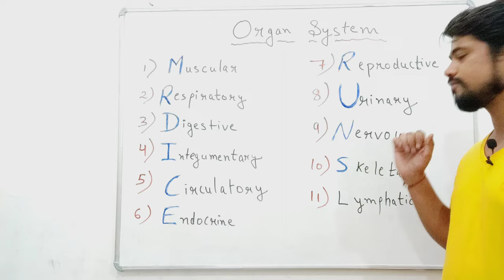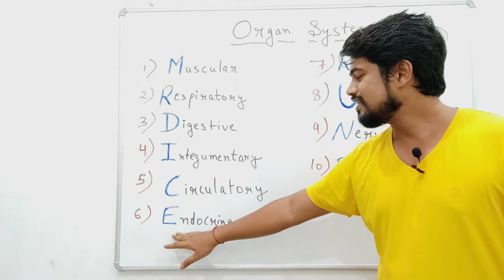Organ systems of the Human Body | Anatomy and Physiology | Mnemonic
Hello Everyone,
In this video, we will learn about organ systems in the Human body and their mnemonics (Mr. Dice Runs). There are a total of 11 organ systems in the human body.
1) Muscular System
2) Respiratory system
3) Digestive system
4) Integumentary system
5) Circulatory system
6) Endocrine system
7)  Reproductive system
8) Urinary System (Excretory System)
9) Nervous system
10) Skeletal System
11) Lymphatic System